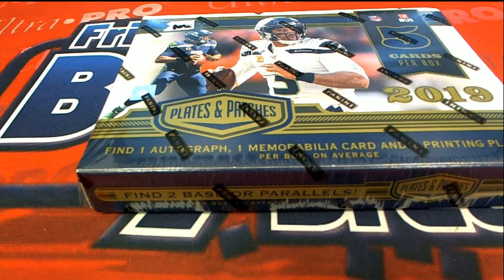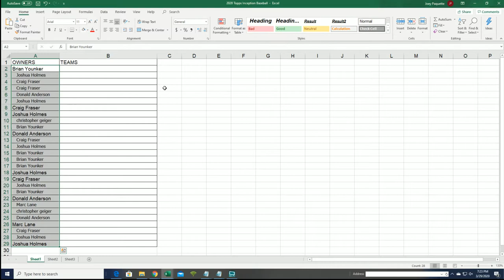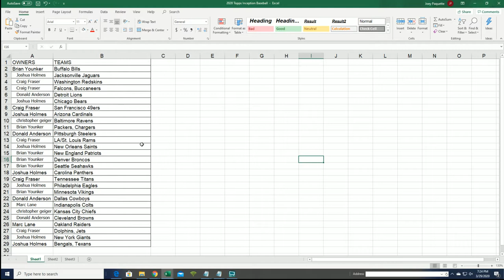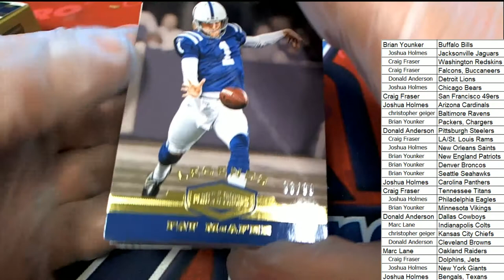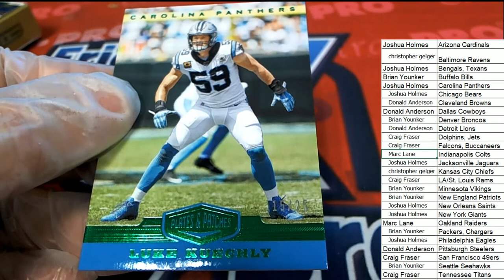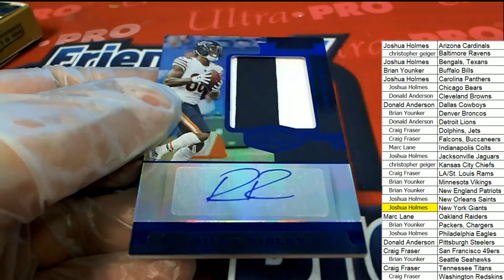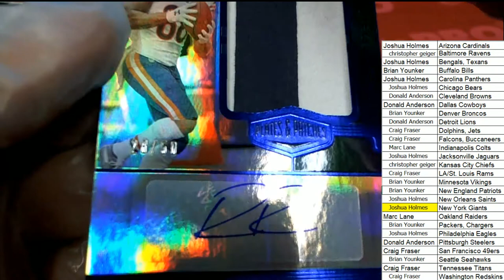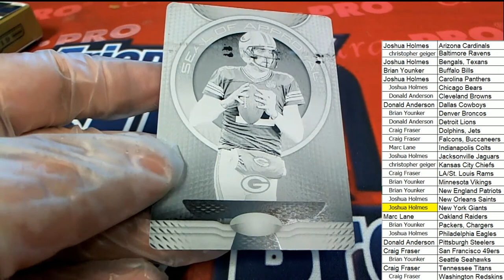2019 Panini Plates & Patches Football Hobby Box ID 19PLATEPA121